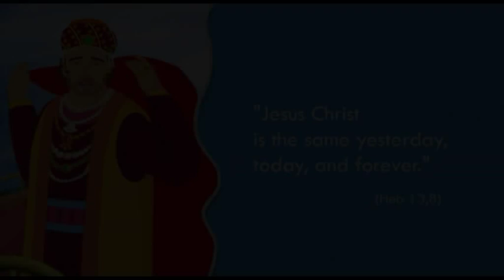Bible stories for kids - Jesus and the Rich Young Ruler ( Christian English Cartoon Animation )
Rich Ruler & Blind Beggar
(Luke 18:18-30, Matthew 19:16-30, Mark 10:17-31)

Mark 10:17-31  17 And as He was setting out on a journey, a man ran up to Him and knelt before Him, and began asking Him, "Good Teacher, what shall I do to inherit eternal life?"  18 And Jesus said to him, "Why do you call Me good? No one is good except God alone.  19 "You know the commandments, 'Do not murder, Do not commit adultery, Do not steal, Do not bear false witness, Do not defraud, Honor your father and mother.'"  20 And he said to Him, "Teacher, I have kept all these things from my youth up."  21 And looking at him, Jesus felt a love for him, and said to him, "One thing you lack: go and sell all you possess, and give to the poor, and you shall have treasure in heaven; and come, follow Me."  22 But at these words his face fell, and he went away grieved, for he was one who owned much property.  23 And Jesus, looking around, said to His disciples, "How hard it will be for those who are wealthy to enter the kingdom of God!"  24 And the disciples were amazed at His words. But Jesus answered again and said to them, "Children, how hard it is to enter the kingdom of God!  25 "It is easier for a camel to go through the eye of a needle than for a rich man to enter the kingdom of God."  26 And they were even more astonished and said to Him, "Then who can be saved?"  27 Looking upon them, Jesus said, "With men it is impossible, but not with God; for all things are possible with God."  28 Peter began to say to Him, "Behold, we have left everything and followed You."  29 Jesus said, "Truly I say to you, there is no one who has left house or brothers or sisters or mother or father or children or farms, for My sake and for the gospel's sake,  30 but that he shall receive a hundred times as much now in the present age, houses and brothers and sisters and mothers and children and farms, along with persecutions; and in the age to come, eternal life.  31 "But many who are first, will be last; and the last, first."